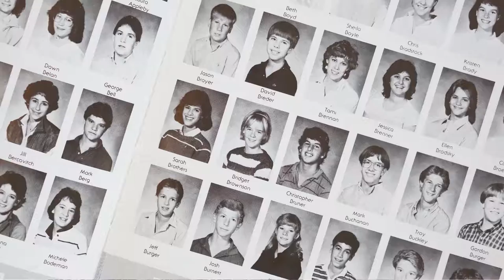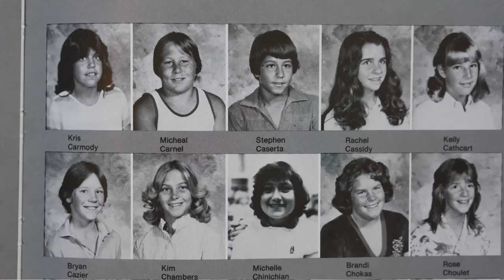Cocopah 50 Years of Excellence